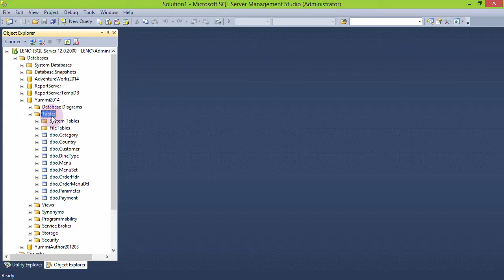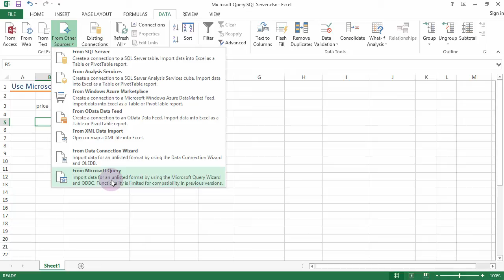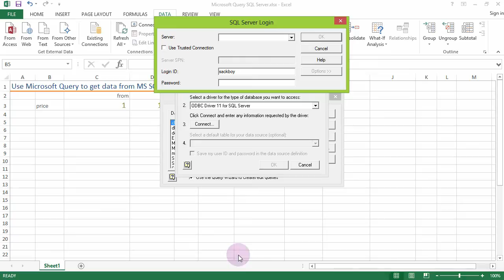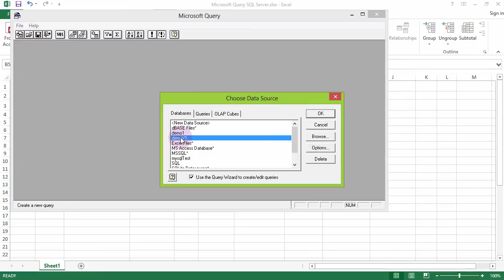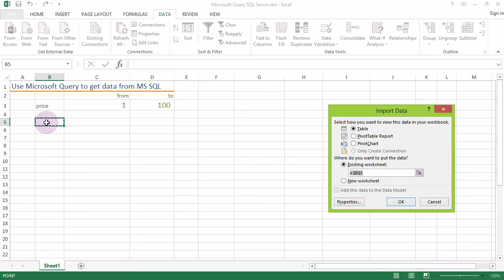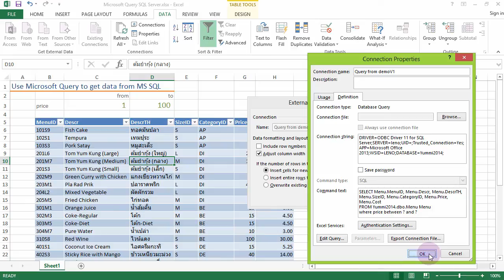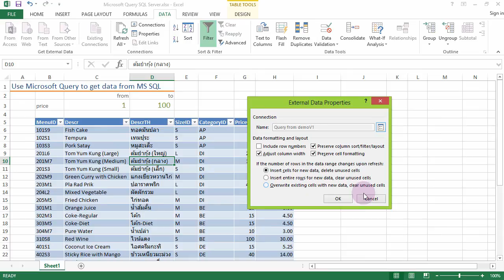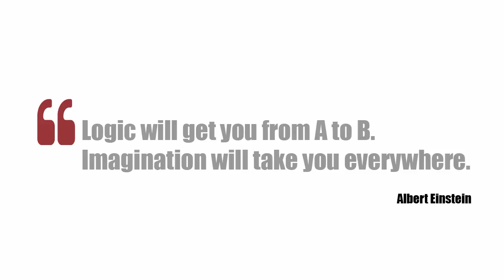สอน Excel: การดึงข้อมูลจาก SQL Server มายัง Excel โดยใช้ Microsoft Query ตอนที่ 1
สอนวิธีการใช้ Microsoft Query ในการดึงข้อมูลจาก SQL Server เข้ามาใน Excel โดยแสดงให้เห็นถึงการสร้างพารามิเตอร์เพื่อกำหนดเงื่อนไขในการกรองข้อมูลที่ต้องการ
==ดาวน์โหลดฐานข้อมูล Yummi2014 ได้ที่

playlist การใช้ Excel ในการทำงานร่วมกับกับฐานข้อมูล (SQL Server, MySQL, Access)